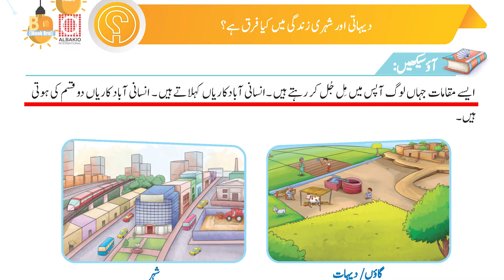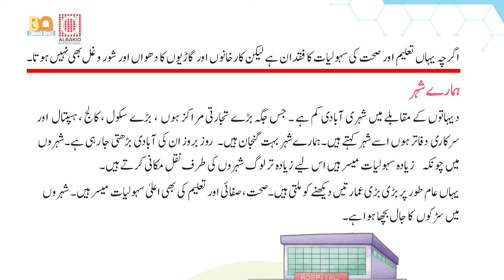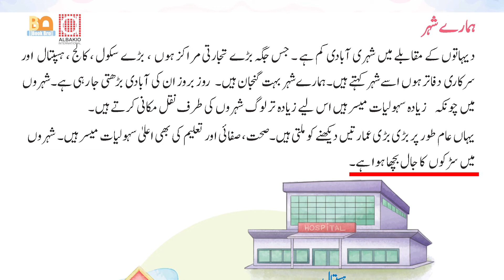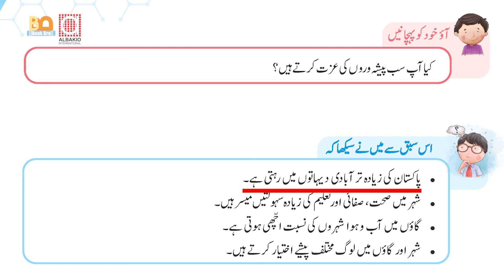Dehaat Or Shehar | General Knowledge 2 | World Guide | Albakio International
World Guide General Knowledge Waqfiyat-e-Aama Class 2 (واقفیت عامہ )

Chapter 2 : Dehaat Or Shehar (دیہات اور شہر)